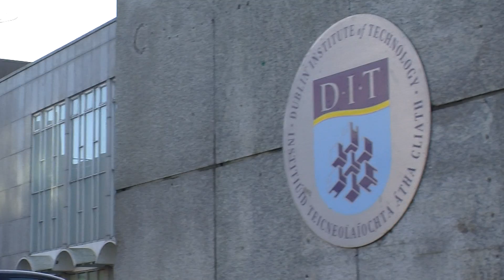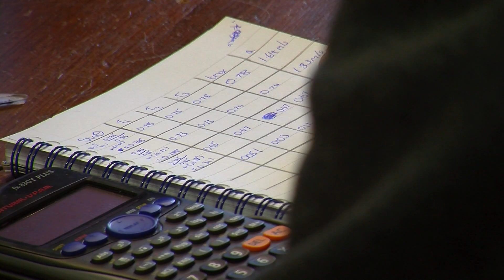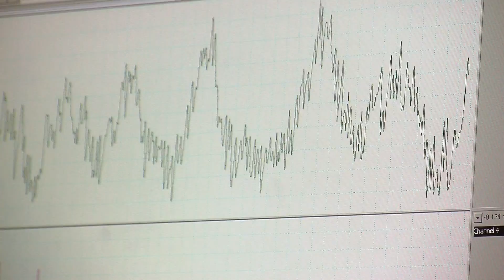D.I.T. School of Physics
The School runs a number of ordinary degree and honours degree programmes in the physical sciences. Undergraduate programmes make use of e-learning in many areas and begin in first year with the teaching of physics through Problem-Based Learning which the School has pioneered through the work of the Physics Education Research Group. Later, industrial placement or the opportunity to travel abroad may be available.